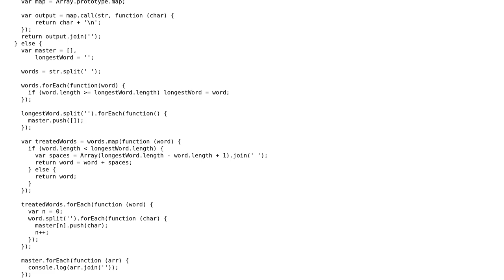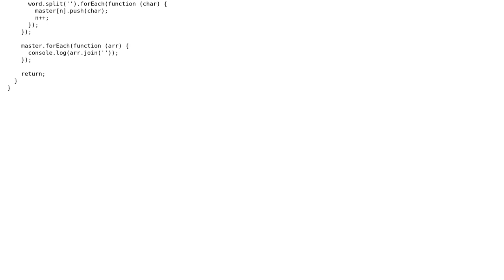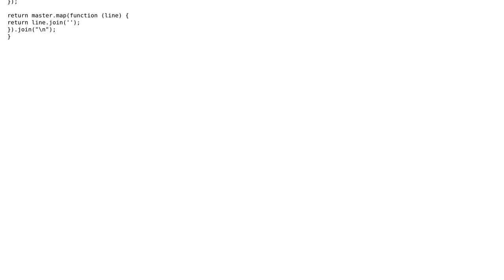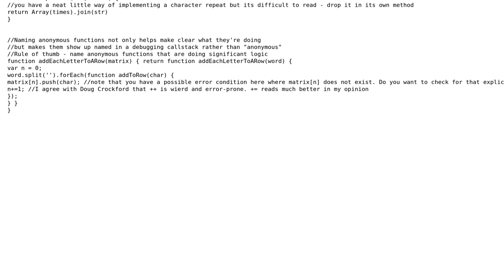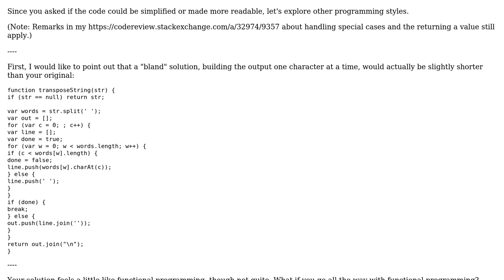Matrix transposition of a string (3 Solutions!!)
Matrix transposition of a string

With thanks & praise to God, and with thanks to the many people who have made this project possible! | Content (except music & images) licensed under CC BY-SA | Music | Images & others | With thanks to user Jamal user George Mauer user Evan Emolo user 200_success and the Stack Exchange Network Trademarks are property of their respective owners. You are responsible for your own actions.